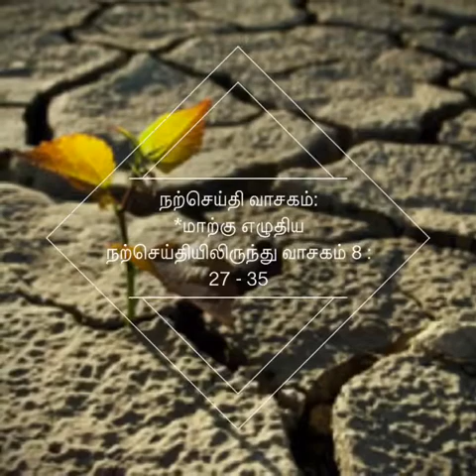Everyday Tamil Homily: 16th Sept 2018, Sunday: 24th Week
Daily Tamil Homily, Daily Tamil Sermons, Reflections of Daily Gospel Readings of Roman Catholic, Peace of Mind, Less Stressful, Happiest Life style by Listening these Speech.